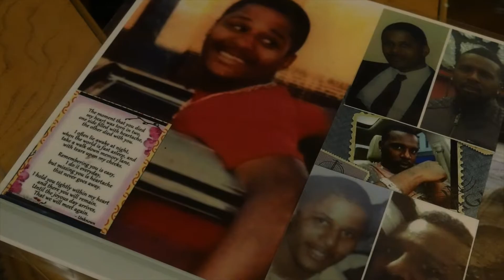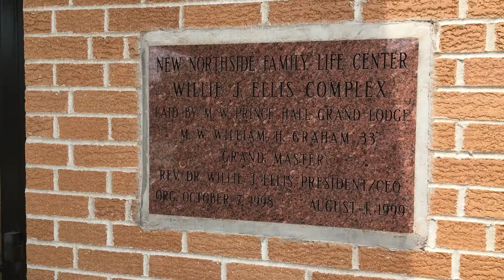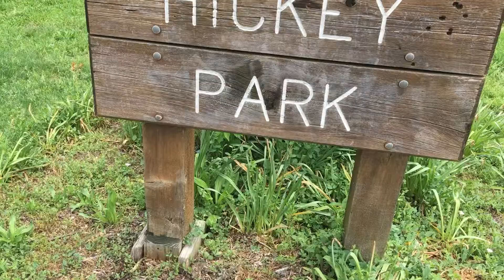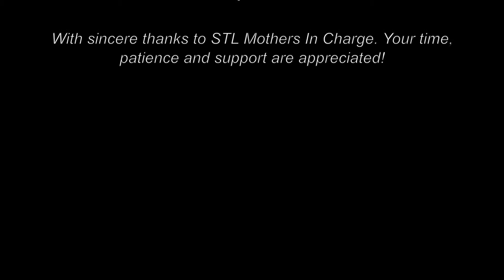Mothers Transforming Pain Into Purpose | Short Doc | Sharee Silerio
This short documentary film tells the story of "Mothers In Charge", a nonprofit organization in St. Louis, MO with a mission to increase awareness of gun violence and put an end to community violence. It was created with support from the nonprofit organization Continuity STL.